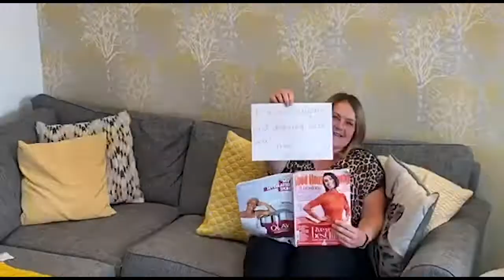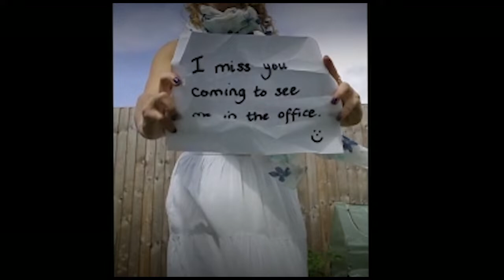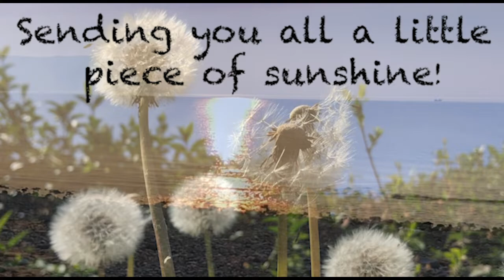Follow the Sun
All the staff at Ysgol Y Foryd are missing the children lots and lots. There are a few messages flying your way. We hope that they make you smile.